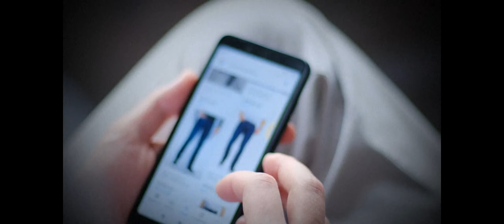Cyber Monday spending expected to top $11 billion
The deepest discounts are expected to be on TVs, laptops and beauty products.